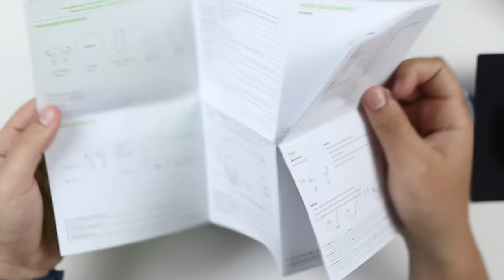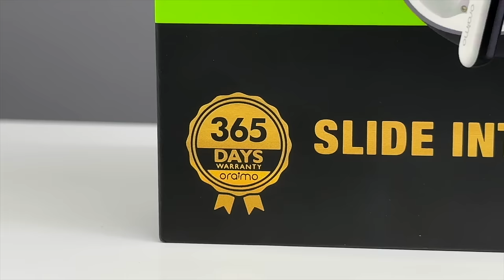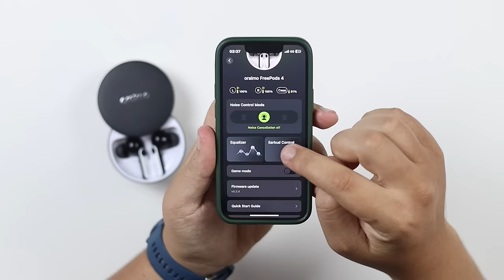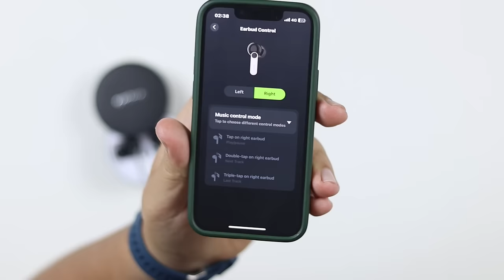Oraimo FreePods 4 - احدث سماعات اورايمو تقدم افضل قيمة مقابل السعر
في هذا الفيديو غادي تعرفو على السماعات اللاسلكية جداد من عند شركة اورايمو لي كيجيو بمايكروفون ناضي وتقدر تعول عليهم فالمكالمات، والصوت فيهم واعر، كما أنهم يدعمون عزل الضوضاء ANC، وبامكانك ربطهم مع تطبيق oraimo sound كي تصبح لديك الحرية الكاملة في تخصيصهم.

(هذا الكود غادي ينقص ليك 40 درهم)